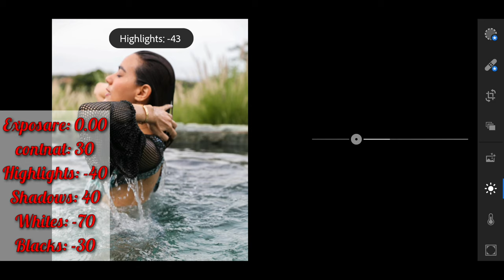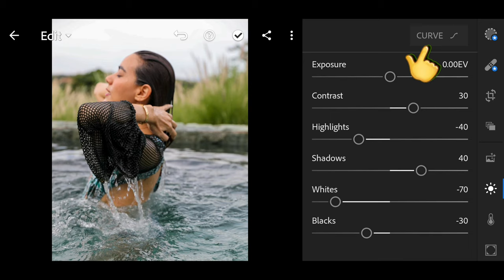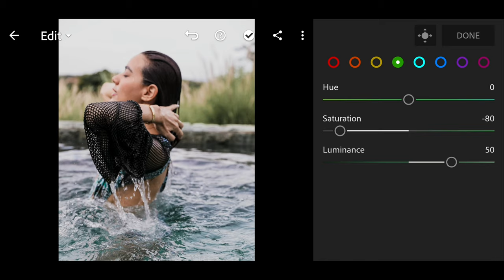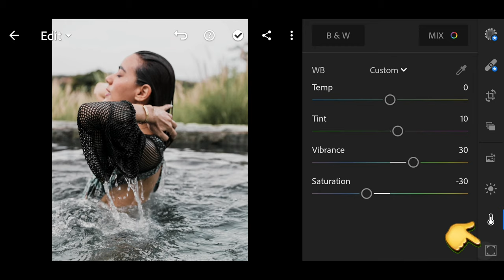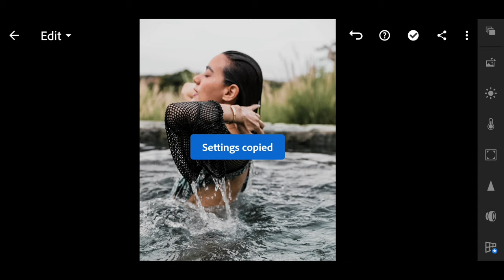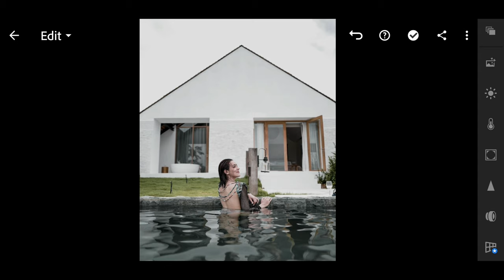how to edit photo Ocean in app lightroom free Preset DNG.